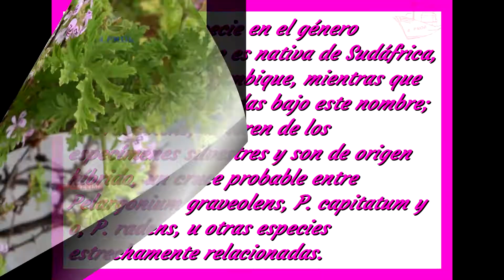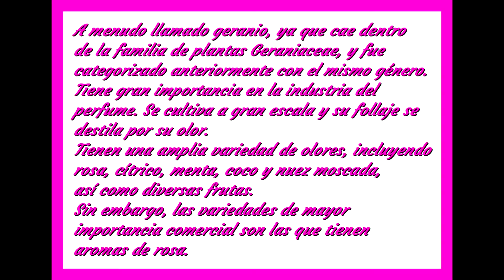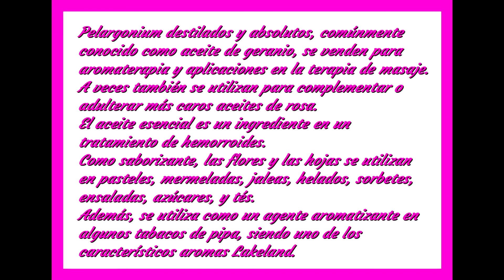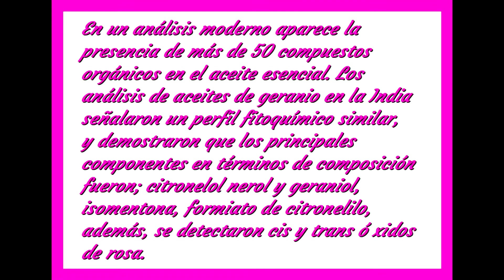Geranio de olor (Pelargonium graveolens)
Si te interesa copiar el guión, leerlo o descargarlo, pinchas en el enlace de abajo:

APROAREVISTA, en Facebook.